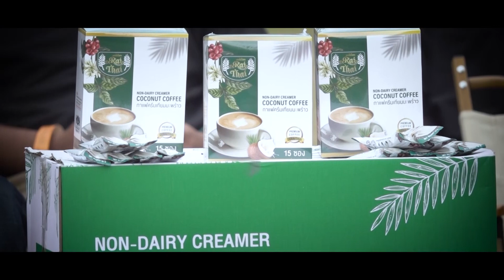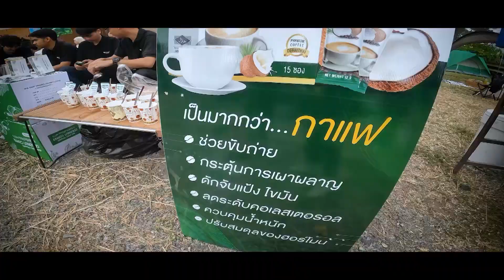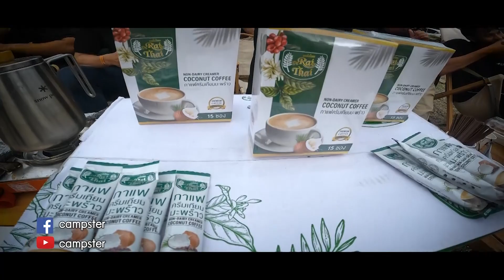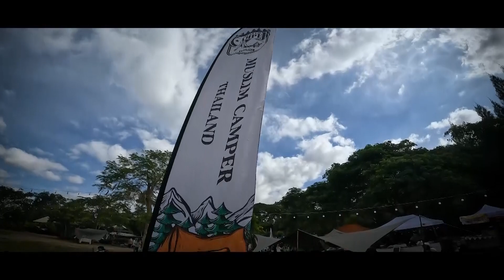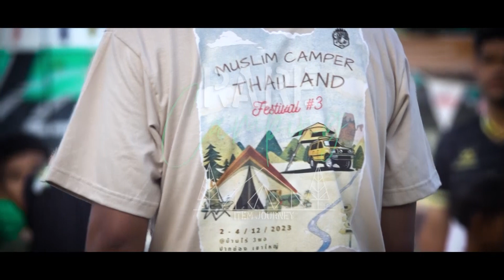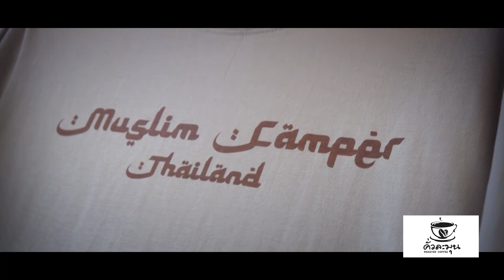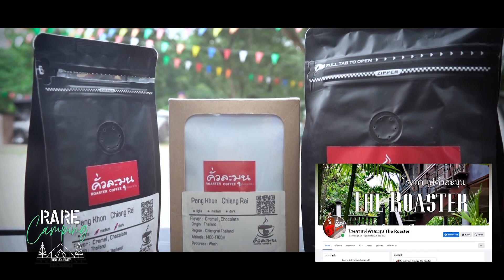MCT Fest ครั้งที่ 3 (Muslim Camper Thailand) Ep.2 : Rare Camping Ep.95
ติดตามชม Rare Camping ทุกวันเสาร์
📺 ทางช่อง MVTV

หมายเลข 75 ทุกกล่องโทรทัศน์ดาวเทียมในระบบ C-Band และ KU-Band PSI 75,
infosat 75, Gmmz 75, Thaisat 75

Application MVTV ระบบ iOS และ Android
Application MVHub ระบบ iOS และ Android